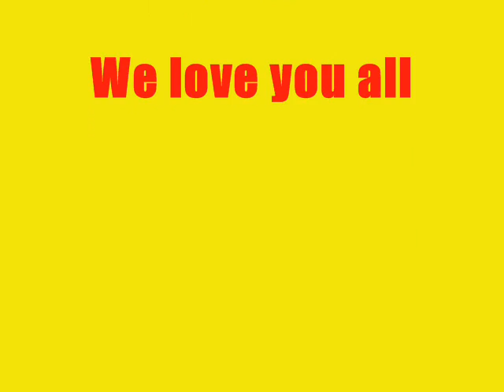Voodoo LIVE at Dodgertown, Holman Stadium, Nov. 5, 2011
Voodoo performs live in the wind at a charity event held annually at Holman Stadium in Vero Beach, Florida.  The "Every Dream Has a Price" foundation is doing wonderful work in the community, and Voodoo was happy to give their support.  Visit the Voodoo page on facebook for more cool stuff!